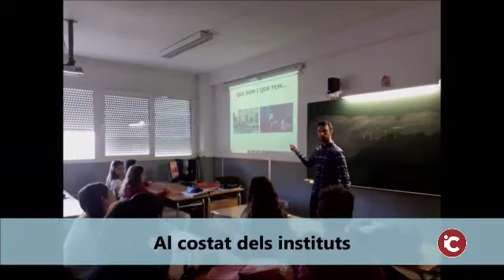ALCOI: Presentació del cartell de l'Orgull Alcoi 2021. 05/10/2020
ALCOI: Presentació del cartell de l'Orgull Alcoi 2021.

Ponts d'Igualtat presentà el passat dissabte 26 de setembre el cartell del pròxim Dia de l'Orgull a Alcoi. És obra d'Orfeo Soler i es va presentar al públic en un acte a l'IVAM CADA d'Alcoi, que per a l'ocasió va enllumenar tota façana de l'edifici amb els colors de l'Arc de Sant Martí.